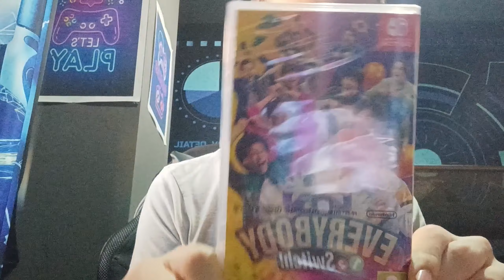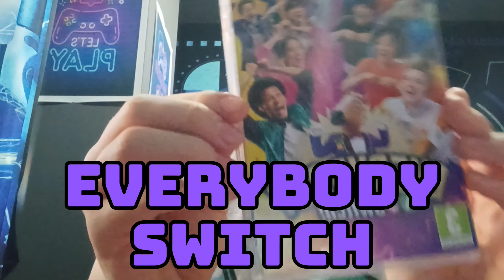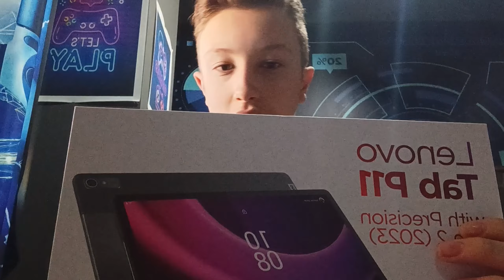Abriendo los Regalos de Papa Noel (2023)